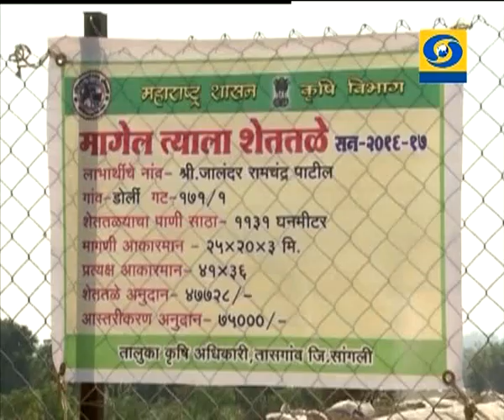Krishidarshan 07 February 2018 - मागेल त्याला शेततळे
DD Sahyadri
Doordarshan Mumbai
Sahyadri Marathi
Show : ' Krishidarshan '_' कृषीदर्शन '  (०७ फेब्रुवारी २०१८)
Subject : ' मागेल त्याला शेततळे. '
Participant : १) राजाराम शिंदे
Social Media Operator : वनिता राऊत - मांजरेकर
Producer : प्रमोद चोपडे